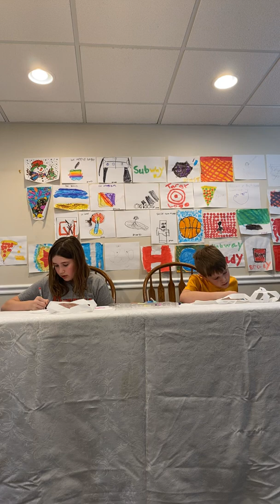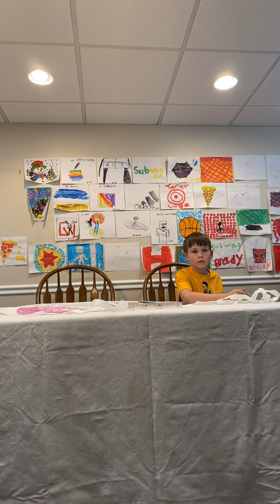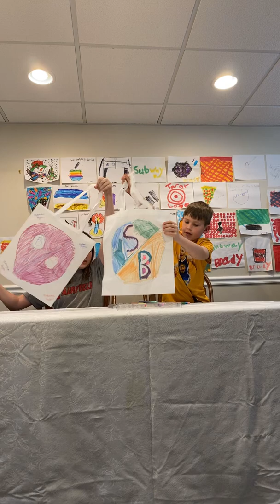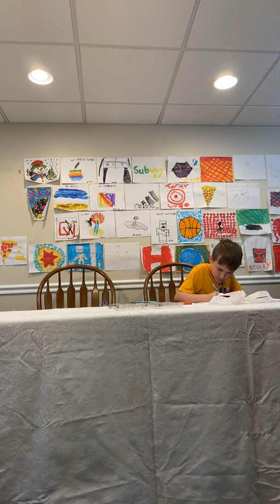Us customizing bags